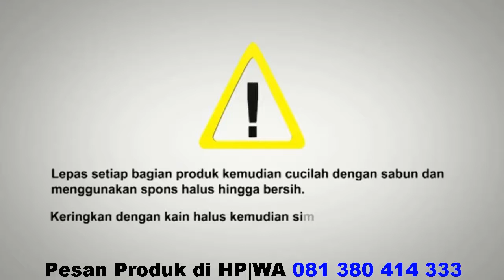Produk Tupperware Simplyred Maxi Handy Grater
Cara Menggunakan dan Merawat Produk Tupperware Simplyred Maxi Handy Grater agar tetap aman dan sehat.